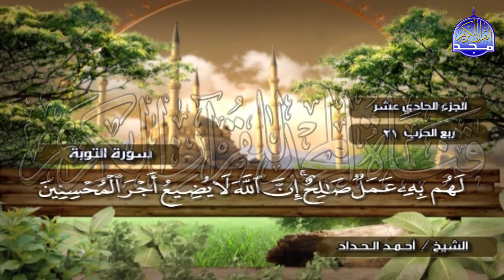الختمة المرتلة الكاملة🍂القارئ : أحمد الحداد🍂الجزء(11) , الربع(1.2) من القرآن🍂 'Ahmed Alhadad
بصوت القارئ الشيخ : أحمد الحداد
-   الجزء(11) , الربع(1.2) من القرآن الكريم